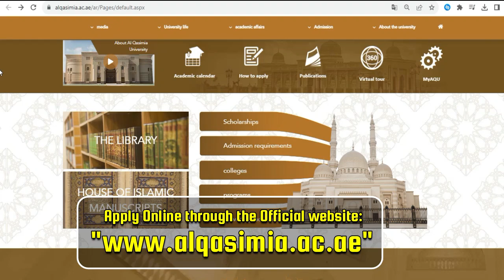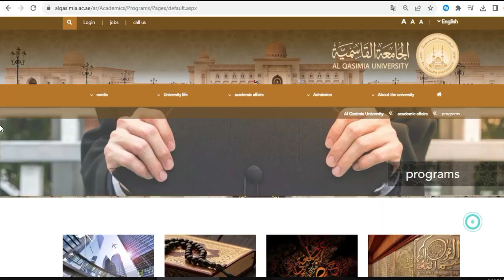How Can Pakistani Students Study Free at Al- Qasimia University , Sharjah ?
How Can Pakistan Students Study Free at Al- Qasimia university , Sharjah ?
Benefits of Al- Qasimia University Scholarship Program
This Scholarship Program covers ..
- the Cost of Tuition Frees
- Housing
- Food and
- Visa Expenses
Program offered:
- Bachelor of Arts in Media
- Bachelor of Arts in Economics
- Bachelor of Arts in Arabic Language and Literature
- Bachelor of Sciences in the Holy Quran
And
- Bachelor of Arts I. Sharia and Islamic Studies
Once Enrolled in the Arabic Language .a Monthly Allowance of Rs. 1,000 AED is given , which increases to 1,5000 AED on Full Enrollment .

The First Round- Trip Ticket after completing Half of the coursework , and the Second after Graduation .
Application Process:
The Al- Qasimia University Scholarship Application Procedure is Simple .
The Following steps:
- complete the Online Form and submit necessary documents .